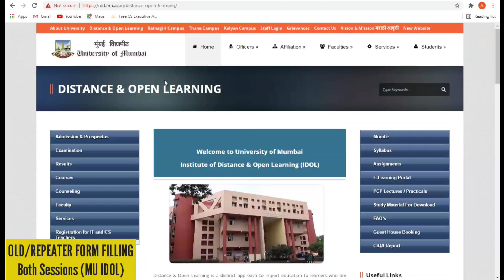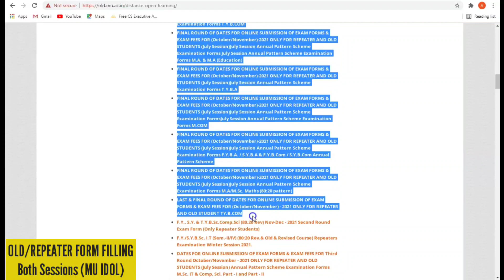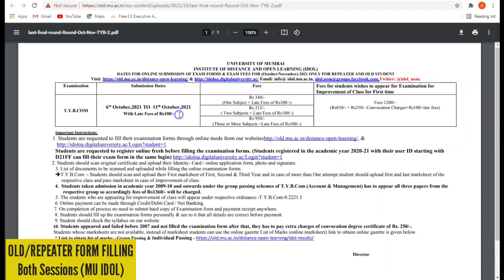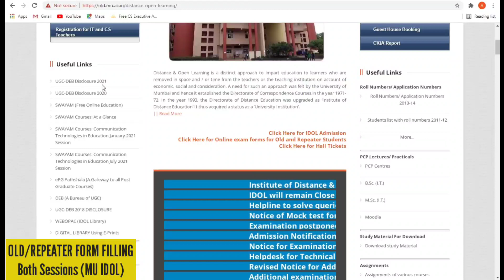Last & Final Round for MA/MCOM/BCOM/BA/MSC Old & Repeater Students | Mumbai University | Ashish Sir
Namaskar

Keep studying
Keep sharing

Regards,
Ashish sir